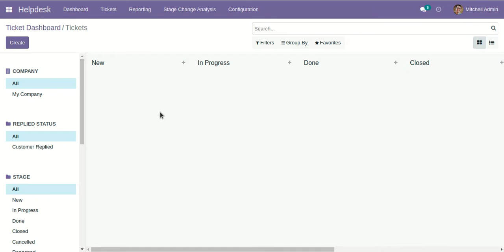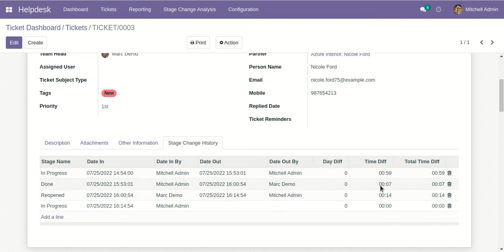Helpdesk Stage Change History Odoo